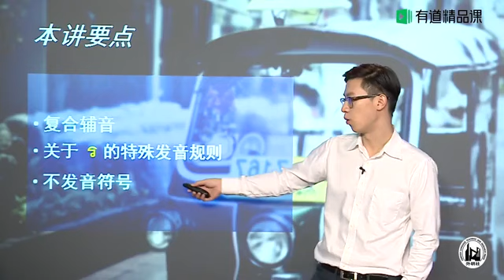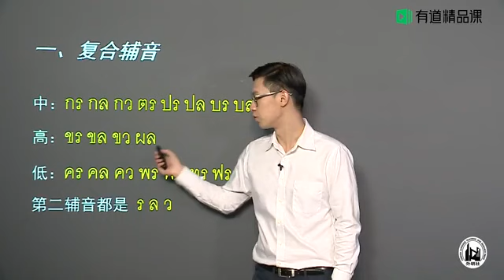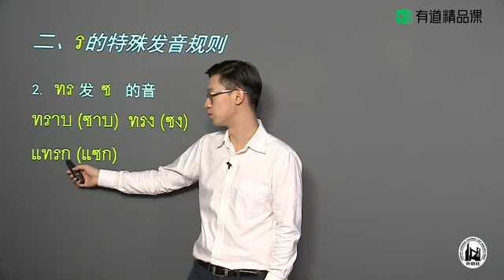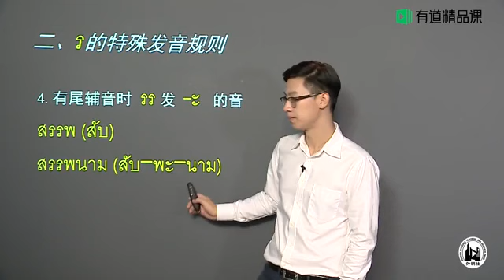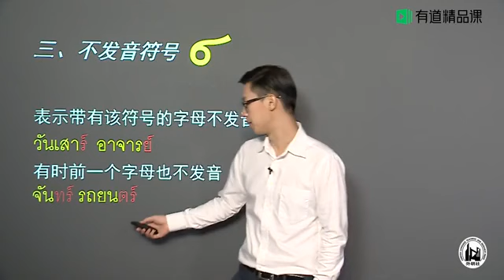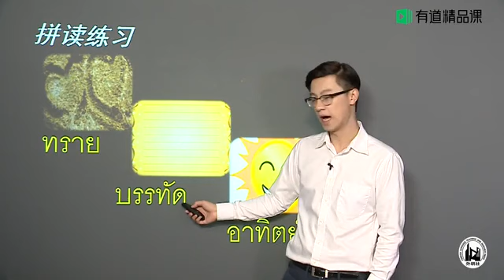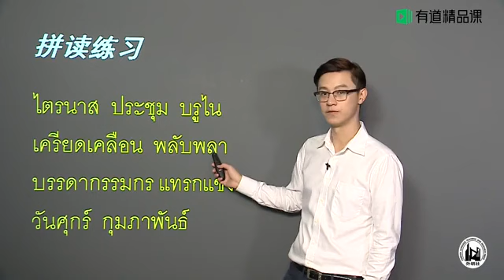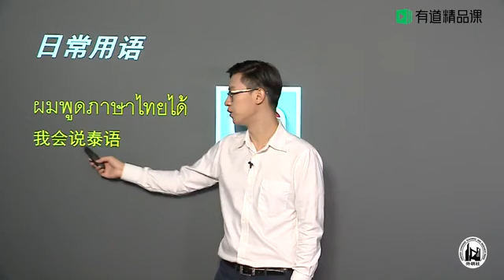零基础学泰语 第23讲 复合辅音,关于ร的特殊发音规则,不发音符号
泰语是泰国的官方语言，也是东南亚最常用的语言之一。以下是一些基础泰语介绍：

字母：泰语有44个字母，其中21个是元音，23个是辅音。泰语字母看起来很不一样，所以需要一点时间来熟悉。

声调：泰语是一种声调语言，这意味着不同的声调可以改变单词的意思。泰语有5个声调：高、中、低、升、降。

基础单词：以下是一些常见的基础单词：

你好：สวัสดี (s̄wạs̄dii)
谢谢：ขอบคุณ (k̄hxbkhuṇ)
不好意思：ขอโทษ (k̄hxthos̄)
是：ใช่ (chị̂)
不是：ไม่ใช่ (mị̀ chị̂)
基础语法：泰语的基础语法是主词 + 动词 + 受词。例如，“我吃饭”在泰语中是“ฉันกินข้าว”（ch̆n khin kĥảw）。

希望这些基础介绍可以帮助你开始学习泰语！